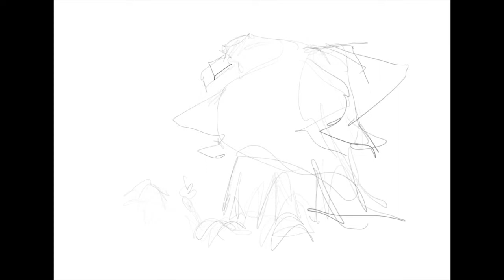Iran provoked America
President Trump said that he took action to prevent a war after Iran provoked America by recent attacks in Iraq.